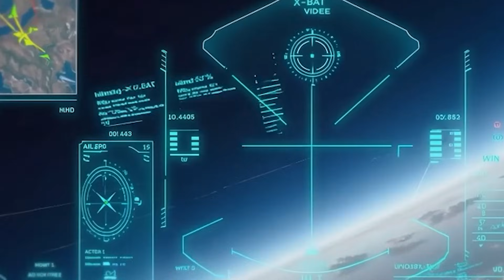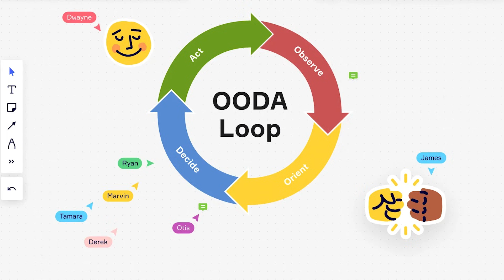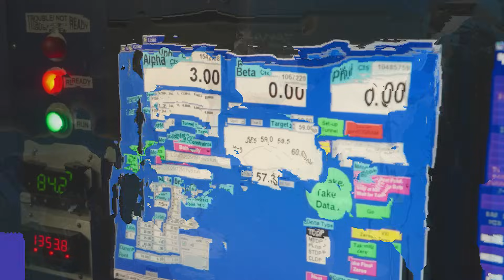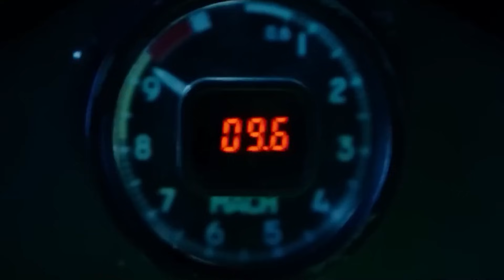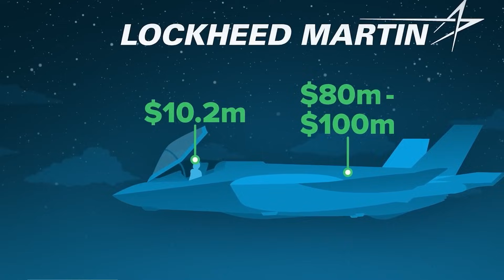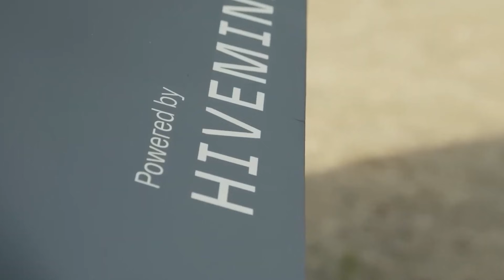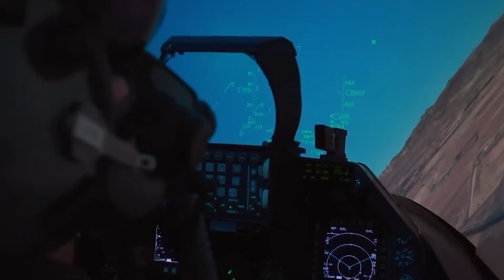X-BAT 2026: World's First AI Fighter Jet by Shield AI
Shield AI’s X-BAT (V-BAT) is redefining air combat with full autonomy, VTOL capability, and AI-driven decision-making. No pilot, no runway, no limits — this next-generation fighter could change warfare forever.

This channel may include limited use of third-party content strictly for:
• educational purposes
• informational and research use
• commentary and explanation
• transformative content creation

Content Sources:
• Some facts, ideas, or references may come from publicly available sources.
• Inspiration may be taken from fellow creators to ensure accuracy and quality.
• Only minimal, necessary portions of content are used when required.